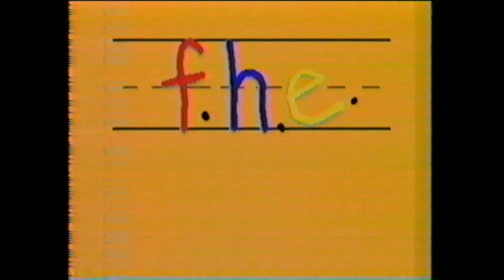Opening to Jem: Truly Outrageous 1986 VHS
Here is the opening to the 1986 VHS of "Jem and the Holograms: Truly Outragrous."
1. FBI Warning Screen
2. 1983 Family Home Entertainment Logo
3. Jem Intro (Season 1)

This is the five-part pilot episode that runs as a 90-minute movie. The DVD version in Shout Factory's Complete Series set has the five parts as individual episodes.